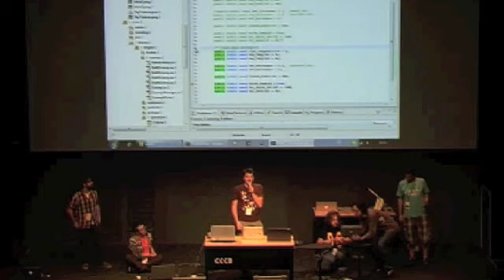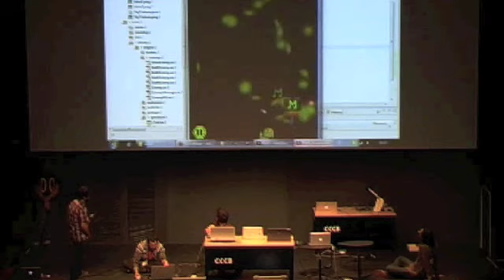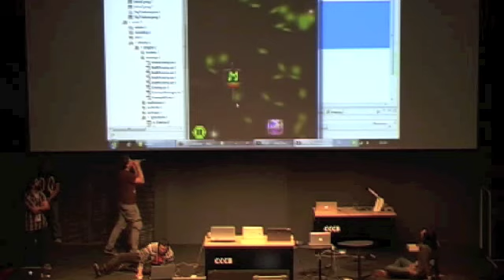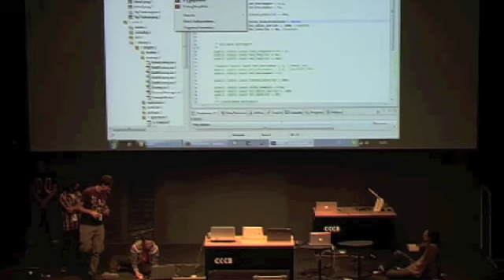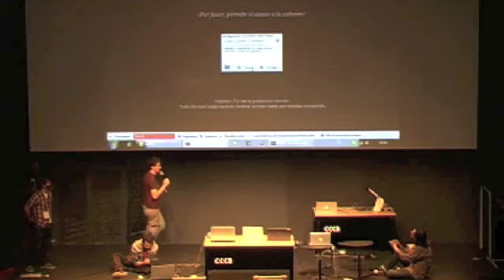Jamming Invasion (BCN MHD 2012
Barcelona Music Hack Day 2012 - Hack Presentations

Jamming Invasion (by Aimar Gonzalez, Alfonso Pardo & Javi Aranega) - Space Shooting Game that it's generated by recorded or live music. Mobile & desktop application.